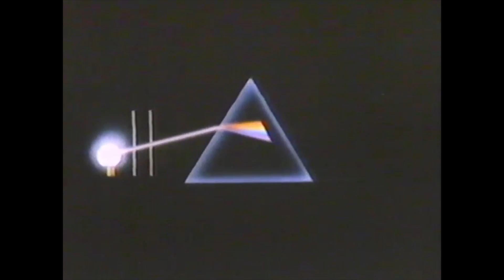HENNY HERZ - Under The Milky Way (official video)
Debut album BACK INTO SPACE ☾ OUT  25 Oct 2019

concept and cut by Henny Herz
camera by Manuel Renner and Michael Nowatzki

written by Henny Herz
produced by Henny Herz and Dominik Giesriegel
mixed by Daniel Mudrack
mastered by Michael Schwabe

drums by Flurin Mück
bass by Robin Jermer
additional guitar by Tom Wörndl

LYRICS

an old blue bus and two days off
is all we need to leave
and as we see the ocean’s face
we’re ridiculously free

now left is right and right is where
we care a little less
we're moving on until the sun
wants to show us its red dress

and every moment turns into a memory
and every memory is coloring how I see

and we’re lying like aliens under the milky way
in our heads there is playing ‚under the milky way‘
maybe we should just stay here in ‚joanna’s bay‘
and dream us away

a wink away we’re rolling out of space
over the stars
a little prince misses his rose
where venus kisses mars

now in a rocket time flies by
it doesn’t care it seems
and as we try to catch its flame
we leave the planet ‚dream‘